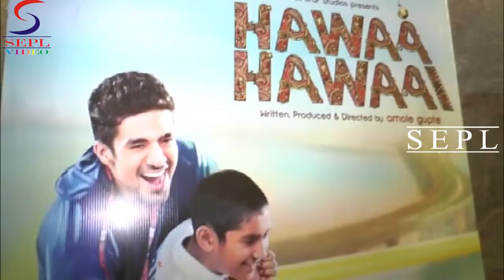Bollywood celebrities at Hawaa Hawaai movie screening